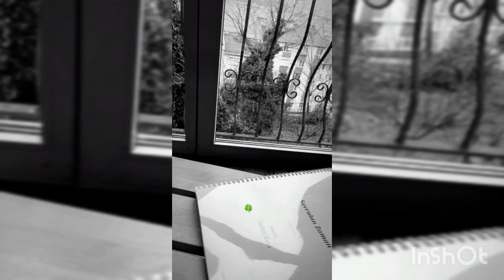Özge Gürel 💖 Serkan Çayoğlu -Dove sono stati visti